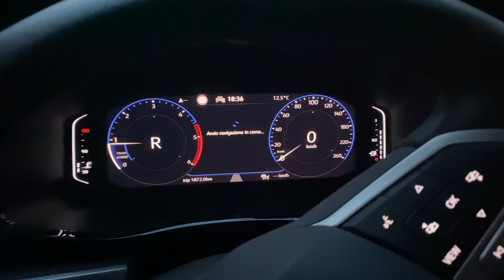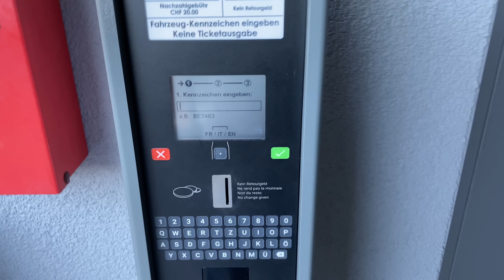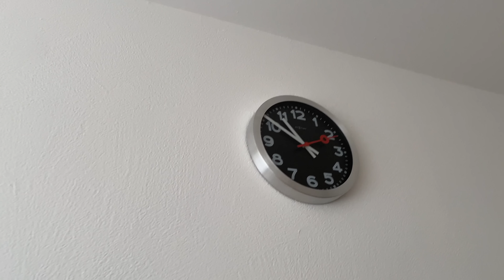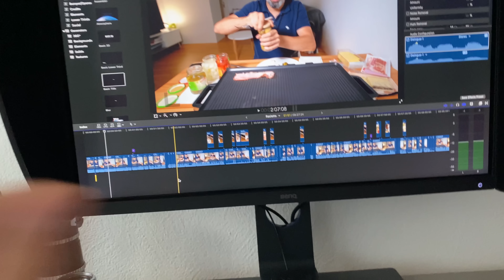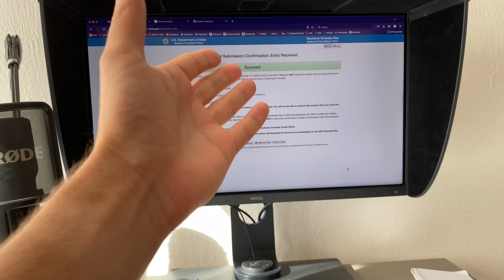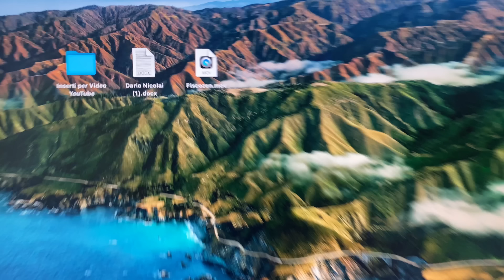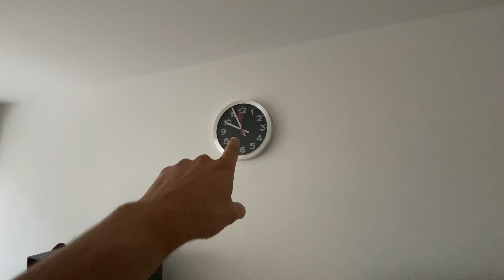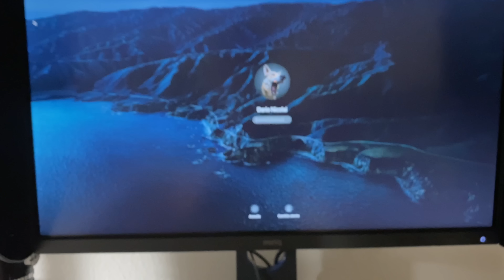Vlog Settimanale - Ordinaria amministrazione